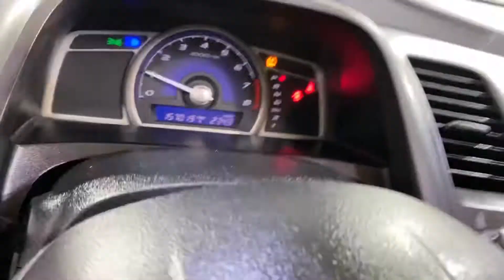2008 Honda Civic EX-L /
329033
ADAPTIVE CRUISE CONTROL, CD PLAYER, 118-POINT INSPECTION PROCESS, Leather.

25/36 City/Highway MPG

Awards:
  * 2008 KBB.com Brand Image Awards